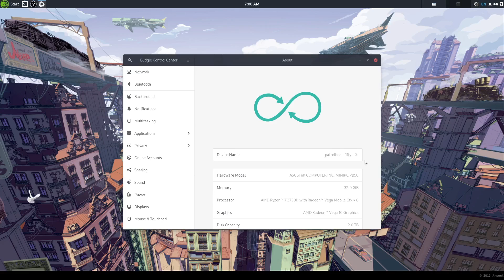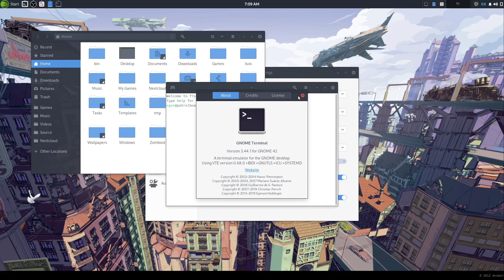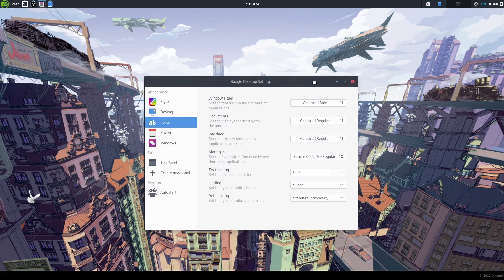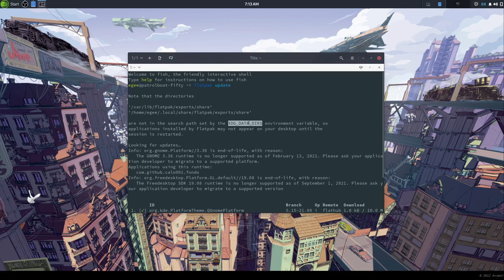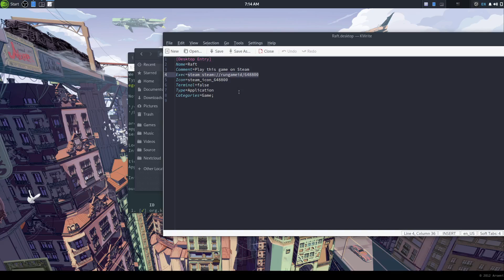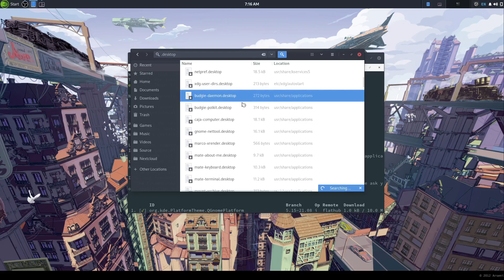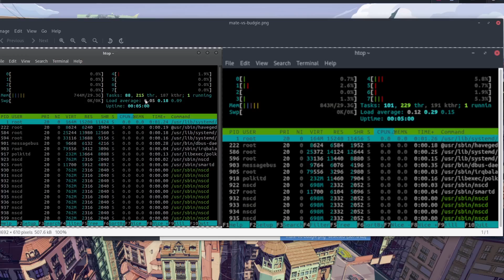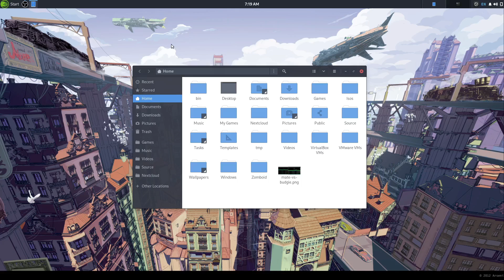Another look at Budgie 10 | openSUSE Tumbleweed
Attempting to theme and configure the Budgie desktop just the way I like it.

Last time I looked at Budgie I had issues with a few things that weren't Budgie's fault at all. Certain things, like right-click being broken, are still an issue but I figured a couple things out:

- The issue with Raven was the theme I was using
- The issue with search not finding Flatpaks was because of my default shell (fish)

I'm still not a fan of how tightly-coupled Budgie is to Gnome. For example, on KDE or Mate, I could stretch the desktop wallpaper to fit the monitor but since Budgie uses Gnome's settings, there's not an easy built-in way to do that.

Sorry about the lack of timestamps - this video is kinda all over the place and the timestamps I had didn't make much sense. Oh well!

☕ Enjoy my videos?

This is my microphone
My 24-bit Audio Interface